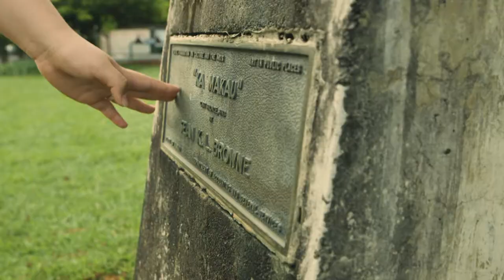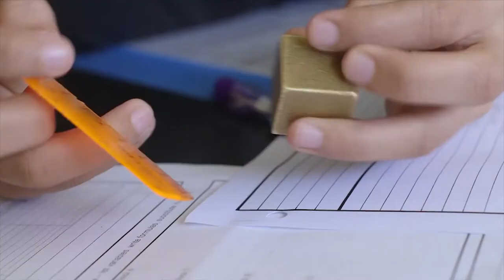Listen.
Lucy Ramirez is the Hilo High School Community Council Chair. In this video, she explains why she got in to leadership and why it is important to listen to student voices.

Hilo High School
556 Waianuenue Avenue
Hilo, HI 96720